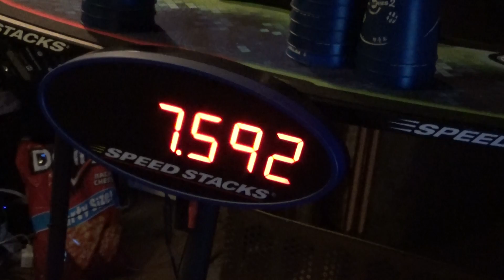Cycle: 7.592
A tenth slower than the 7.492 video. XD Let me know if you want me to reach 7.3XX in the near future. XD